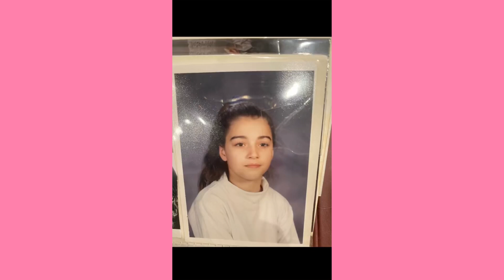You were born into a family doesn't always appreciate you... ~ Cute Tiktok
💕cute tiktok 💕